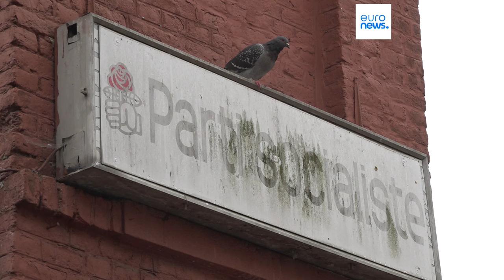French legislative elections: Voters' dilemma when candidates withdraw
In Tourcoing, the NFP candidate withdrew from the race to block the far right. Now, voters will have to choose between Gérald Darmanin and the RN in the second round.